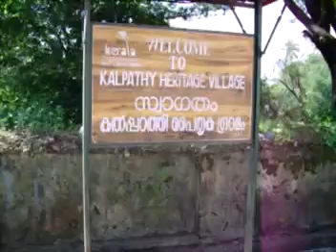AVSEQ13 - KALPATHY CAR FESTIVAL (RATHOTSAVAM).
The famous Kalpathy village rathotsavam.  Kalpathy is a heritage village situated in Palakkad District, Kerala State.